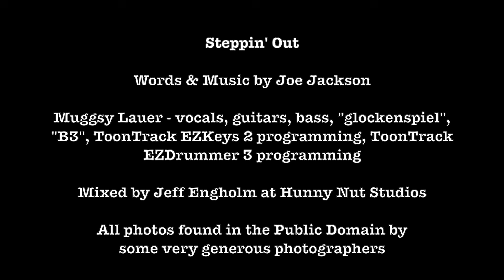Steppin' Out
Several years ago we saw Joe Jackson in concert (I think I’ve seen him in concert more than any other big artist) and he did arguably his biggest hit, Steppin’ Out from his album Night and Day, giving it a very slow, ethereal treatment. He explained that that’s how the song was originally written, not as the pulsing, bass-driven, pseudo-disco song that was released. It immediately captivated me.

I’ve done the song that way in my solo shows, and decided it was time to flesh it out with my own arrangement.

• Muggsy Lauer – vocals, guitars, bass, "glockenspiel," "B3 organ," ToonTrack EZKeys 2 programming, ToonTrack EZDrummer 3 programming
• Recorded in my home
• Mixed by Jeff Engholm at Hunny Nut Studios